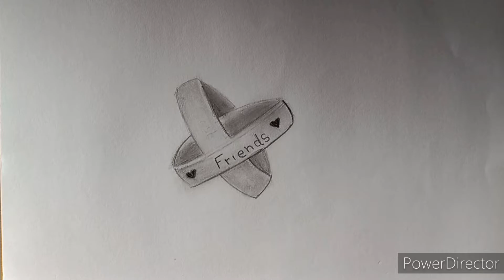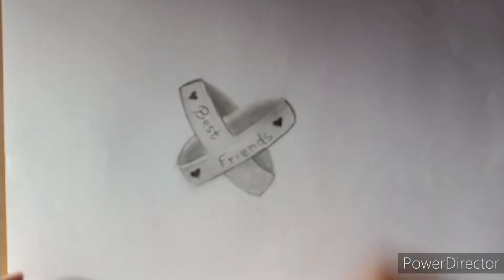BFF Drawing easy step by step || pencil sketch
Hi guys ☺️
in this video I drawn for our friends